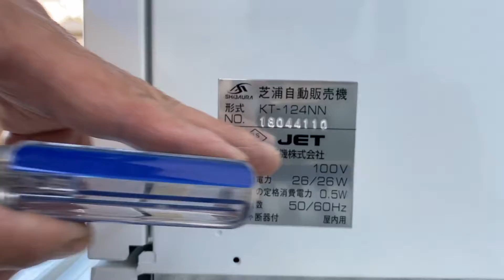芝浦券売機 新品未使用 KT-124NN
芝浦の券売機　KT-124NNの入荷情報　2020/10/26日買取りました。
お電話問合せはこちら→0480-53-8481　アトラスまで！
券売機・両替機・厨房機器の買取りはお任せください。